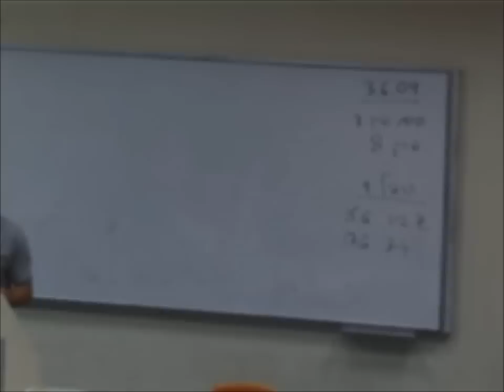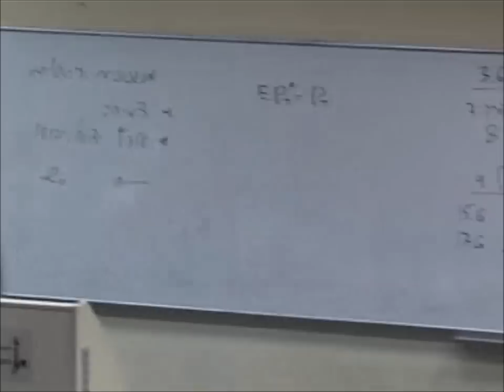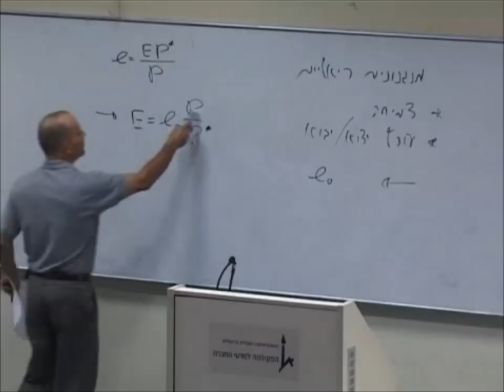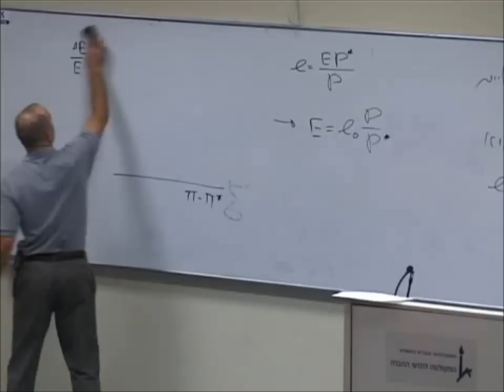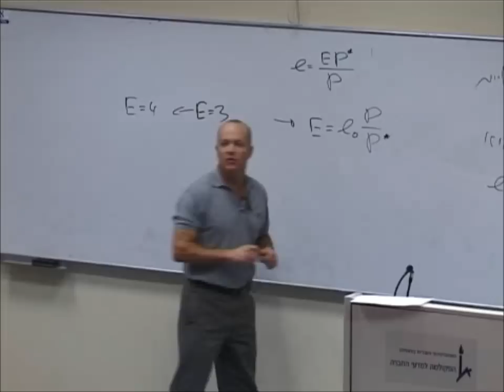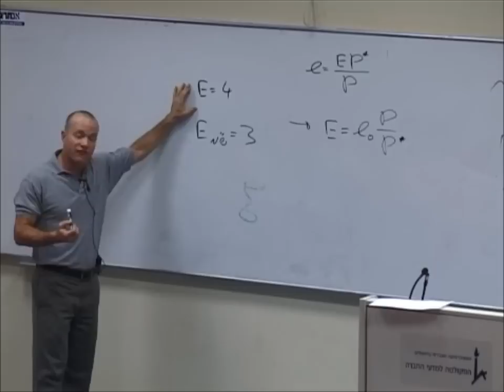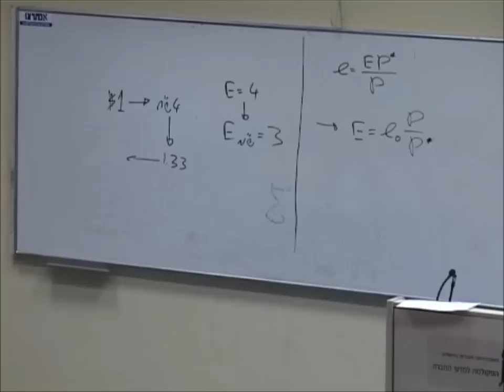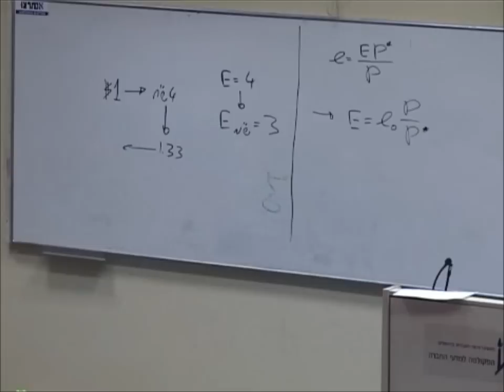מבוא לכלכלה ב' - שיעור 20 (פרופ' עומר מואב)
מבוא לכלכלה ב' (מקרו) - פרופ' עומר מואב
03/06/2009

בקורס זה יוצגו עקרונות היסוד של המקרו-כלכלה. לאחר סקירת מושגי היסוד של החשבונאות הלאומית, יעסוק חלקו הראשון של הקורס מקרו-כלכלה כאשר כל השווקים בשיווי משקל. נושאים הנידונים בחלק זה הם: ייצור מצרפי, צמיחה כלכלית, חסכון והשקעה במשק סגור ובמשק פתוח כסף מחירים ואינפלציה, שער החליפין. החלק האחרון של הקורס
עוסק בעקרונות המקרו-כלכלה בזמן הקצר,כאשר אפשר שחלק מהשווקים אינם בשיווי משקל. הנושאים הנידונים הם: אבטלה,שיווי משקל קיינסיאני ומדיניות מקרו-כלכלית מייצבת.
תשס"ט 2008/2009